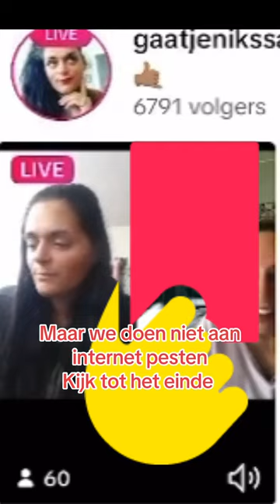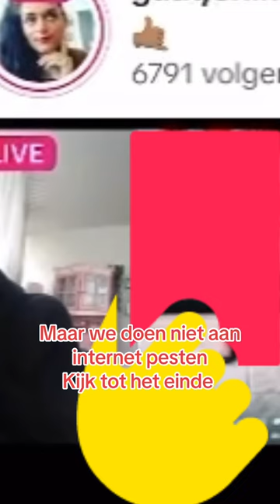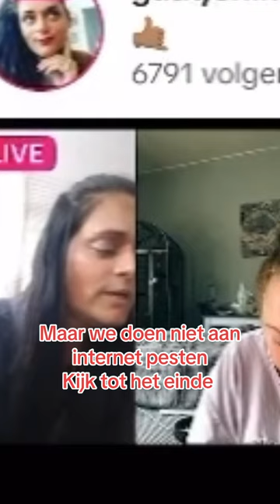Maar we doen niet aan internet pesten(lees beschrijving)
En weer pak ik je met een leugen beste Ghitha
In ons tel gesprek wat hier ook terug te vinden is … zeg je nog neee heb geen nep accounts dat ben ik niet
Nee wat is dit dan
Je zegt letterlijk oh heb der per ongeluk gevolgd met mijn nep account
Je draait je tel en er is te zien dat jij alle 3 mijn tiktok accounts volgt
Wat is daar per ongeluk aan
Jammer weer pak ik je
En wat je nu doet over iemand van tiktok samen met je dinnie
Bah bah en nog een bah
Walgelijk zijn jullie